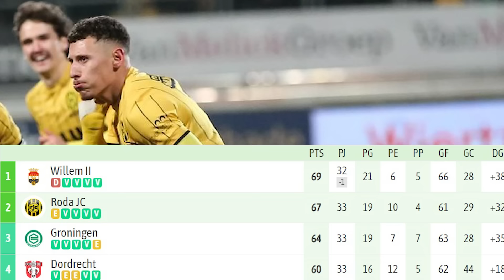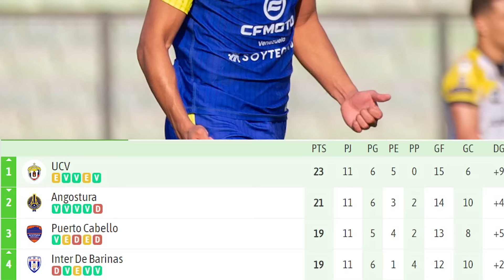¡MALDINI dice 'NO' a la VINOTINTO! | CRITICAS a RONDÓN desde RIVER | VINOTINTO GOLEA a PÁNAMA